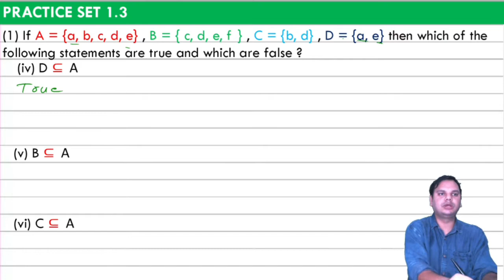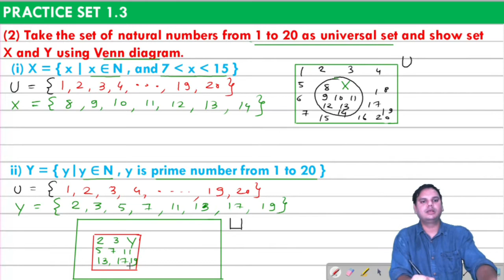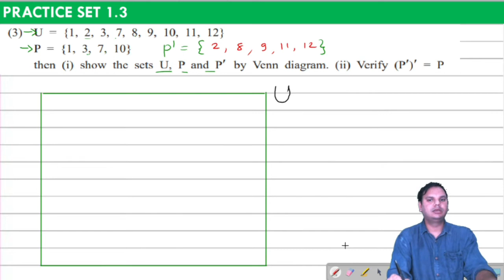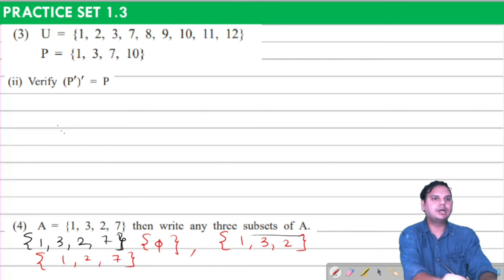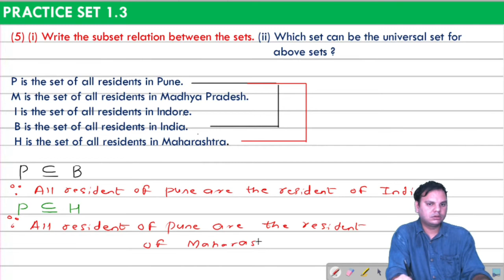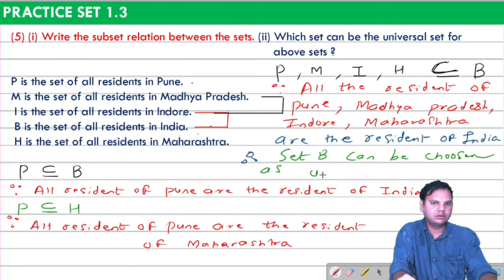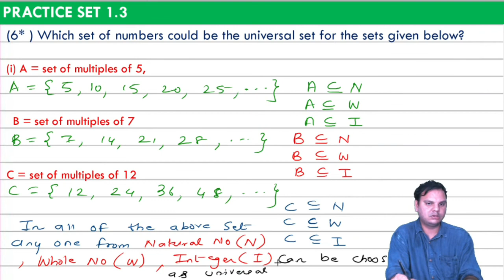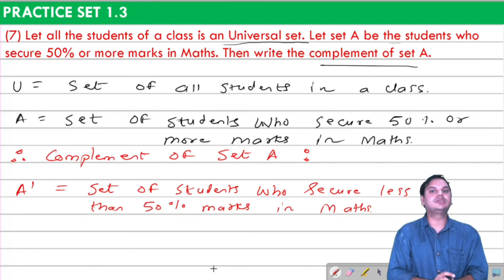STD 9TH | CHAPTER NO 1 || SET || MATHS - 1 || PRACTICE SET 1.3 || LECTURE NO 5 || STATE BOARD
This is very important topic and after watching this video your all doubts will be clear...watch the full videos and learn

You can also watch previous videos of Ratio and proportion